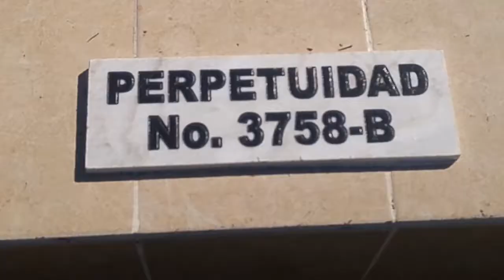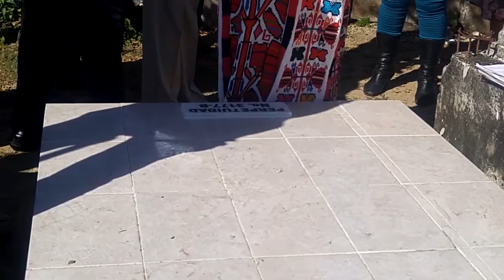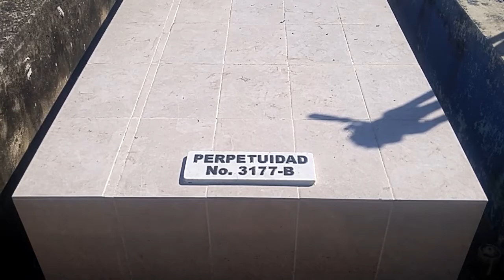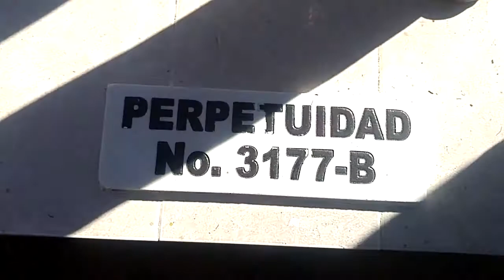Acusan a Sacre de apoderarse de perpetuidad y de profanación de tumbas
-La cripta que pertenecía a Irma Sarmiento y era la 326 la puso a su nombre y le cambió el número a la 3177-B